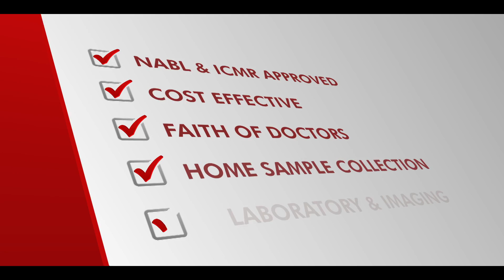ATULAYA HEALTHCARE SARDAR JI 25 SEC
Best Pathology Lab and Diagnostic Centre in Jammu, Chandigarh, Faridabad, Ludhiana. Atulaya Healthcare offers CT Scan, MRI Scan, CT Angiography, Digital X Ray, Dr X Ray, Ultrasound, Dexascan, Digital Mammography, Microbiology Testing, Full Body Checkup, Pathology Lab, Covid Test, etc

Atulaya Healthcare (Chandigarh)
H.No-11, Sector 11A, Chandigarh

Atulaya Healthcare (Jammu)
KC Theatre Complex, Bakshi Nagar, Jammu

Atulaya Healthcare (Faridabad)
3B/3BP NIT Faridabad, Near D.A.V. college
Faridabad (HR) – 121001

Atulaya Healthcare (Muktsar)
Malwa Ortho Hospital
Near Usha Bansal Nursing Home Kotkapura Road, Sri Muktsar Sahib